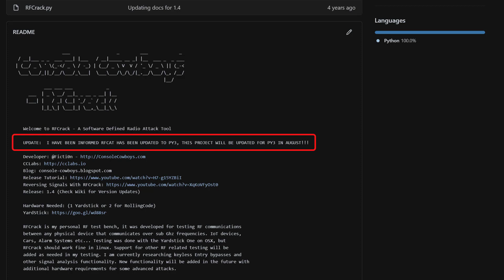RFCrack - Updating to Python 3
RFCrack will be updated to Python3 starting in a few weeks to a month when I am back in the states with hardware for testing.. The official RFCat libraries that are required have been updated.